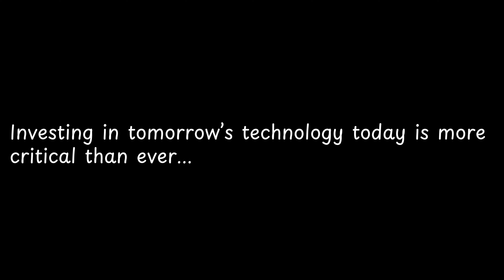Investing in tomorrow’s technology today